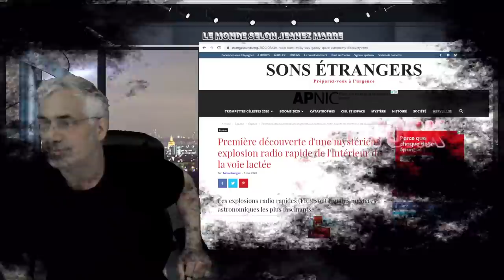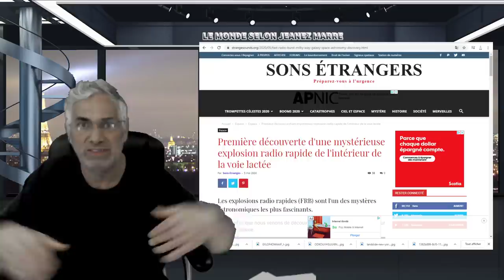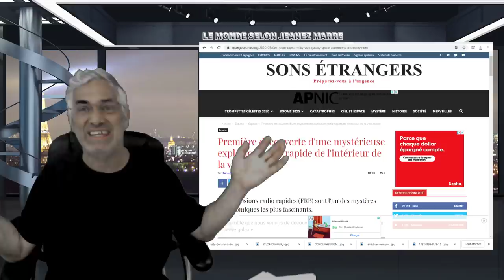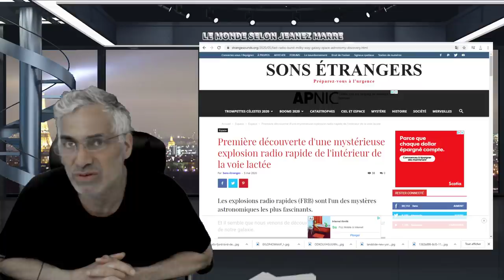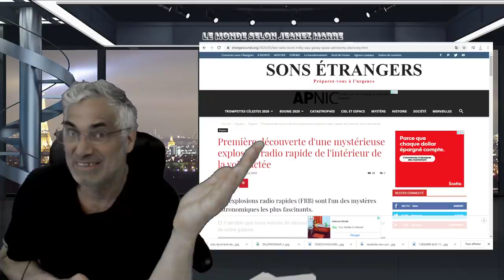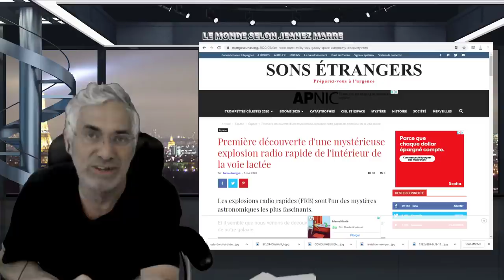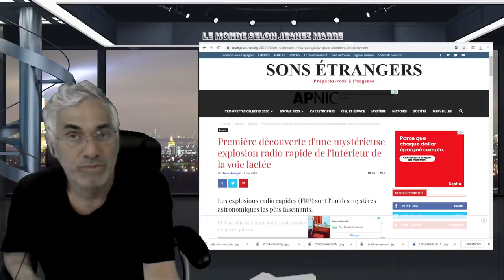QUELQUE CHOSE DE BEAUCOUP PLUS GROS ET IMPORTANT SE JOUE EN CE MOMENT;EST-CE LA DERNIÈRE HEURE ?